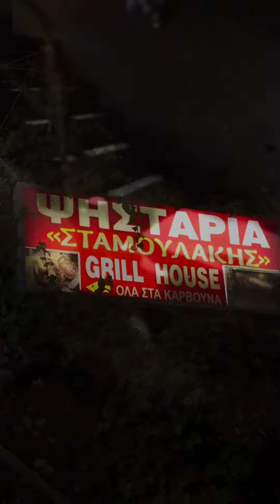Ψησταριά Σταμουλάκης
Κάτω Πλαγιά Βονίτσης, ένα υπέροχο μαγαζί με κρέατα στα κάρβουνα, ευρύχωρο, οικογενειακό.  Αξίζει να πάτε να κάτσετε να φάτε μεζέδες με μιά τσαφωμένη μπίρα.